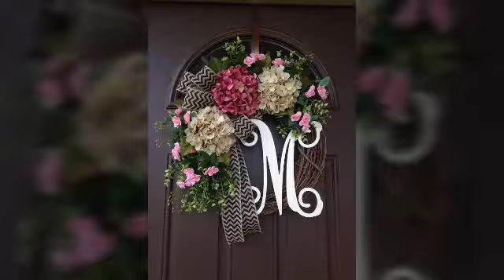Attractive & Beautiful Floral Arrangement Designs